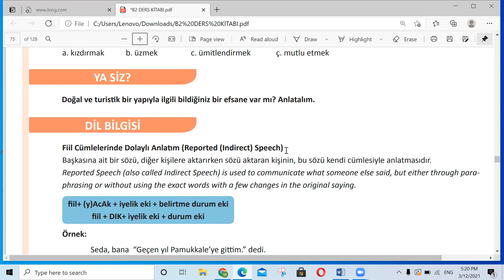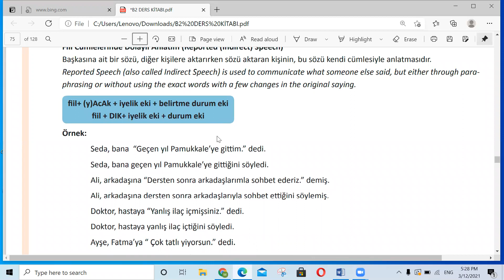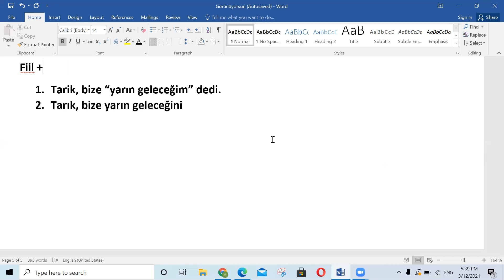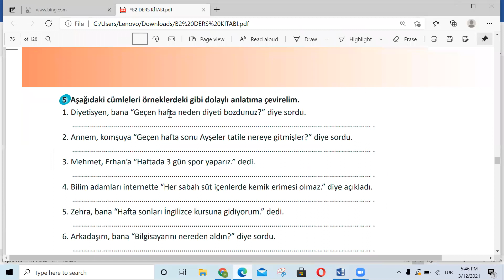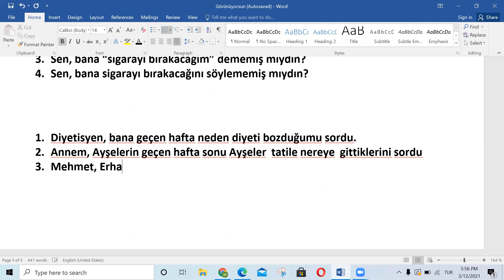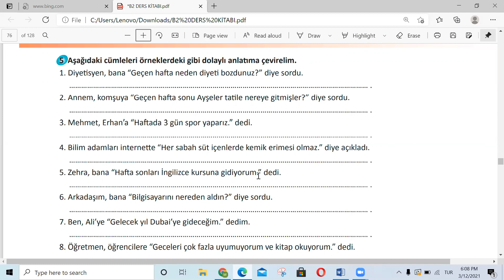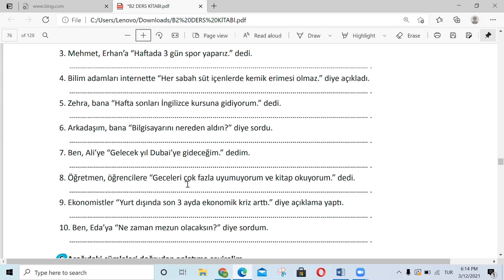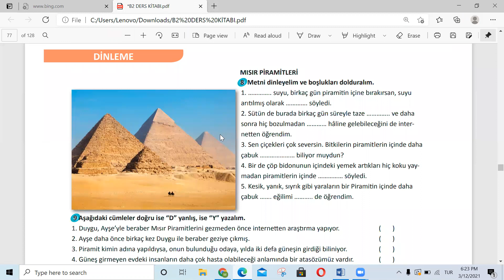B2 İSTANBUL TURKISH GRAMMAR DERSİ:18 SORU CÜMLELERİNDE DOLAYLI ANLATIM KUBARO SOOMAALI PLZ SUBSCRIBE